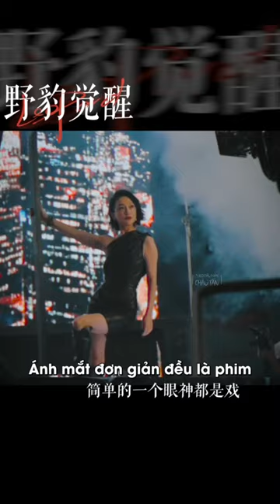[Vietsub] Hậu trường nhân viên PD đu idol Tấn | Zhou Xun x Perfect Diary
"Hôm nay sẽ mang đến cho bạn những bí mật về thói quen theo đuổi ngôi sao của các nhân viên PD!!

Tấn tỷ khi nghiêm túc quay chụp ảnh thật sự quá quyến rũ đi, khiến người ta không thể rời mắt được." 😍

Ai rồi cũng đu idol thôi, sức hấp dẫn của Tấn ko thể chối từ 🤣
Vietsub by Theo dấu chân Châu Tấn